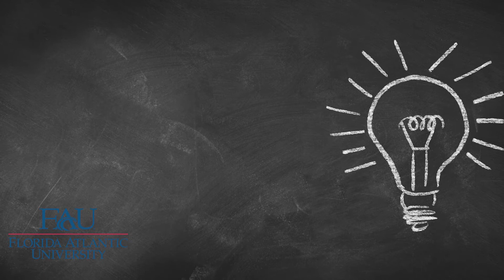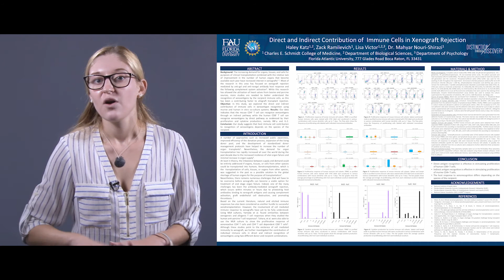Haley Katz - Summer Undergraduate Research Fellowship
Direct and Indirect Contribution of Immune Cells in Xenograft Rejection